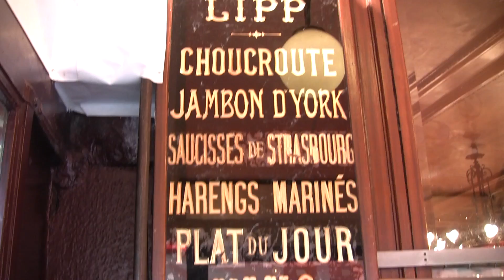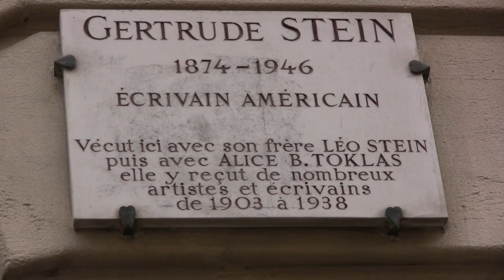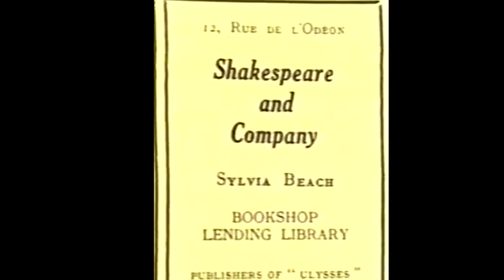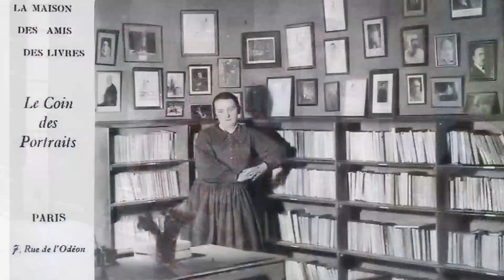PARÍS. Lesbianas de la Rive Gauche.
Our inspiring walk along the Rive Gauche, the Latin Quarter and around the gardens of Luxembourg, in the footsteps of the "women of the Rive Gauche", many of them Les, guided by the book "Paris was a woman" by Andrea Weiss.

Nuestro inspirador paseo por la Rive Gauche, el barrio latino y los alrededores de los jardines de Luxemburgo, siguiendo las huellas de “las mujeres de la Rive Gauche”, muchas de ellas Les, guiadas por el libro “París era mujer” de Andrea Weiss.